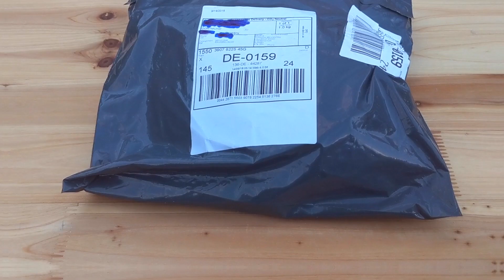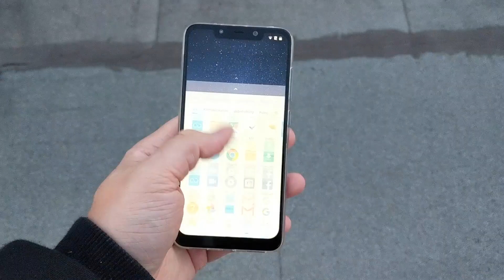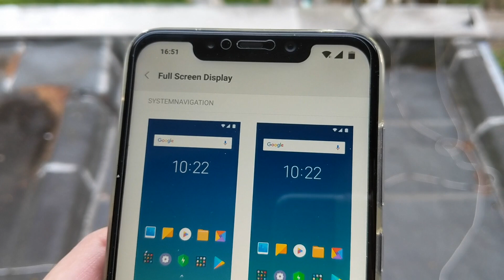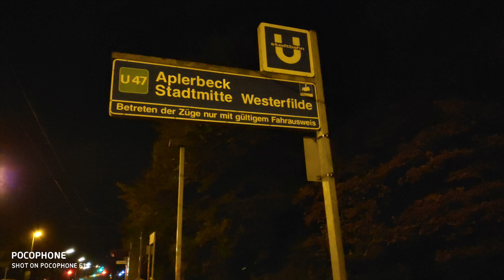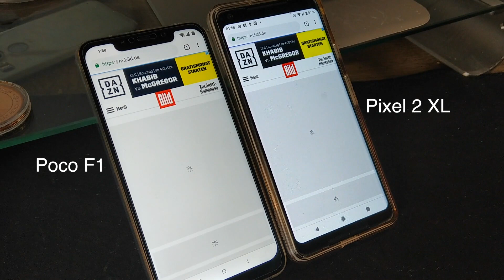Review: Pocophone F1 - Das beste Smartphone aller Zeiten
Für 300€;-)

¹)Hier könnt ihr die Panzerglassfolie, die ich aus persönlicher Nutzung absolut empfehlen kann direkt bei amazon.de bestellen

¹) Mit ¹ gekennzeichnete Links in meiner Videobeschreibung sind Afilliate-Links . Durch die Links bekomme ich eine kleine Provision, der Kaufpreis für euch erhört sich dadurch aber nicht! Danke für eure Unterstützung.